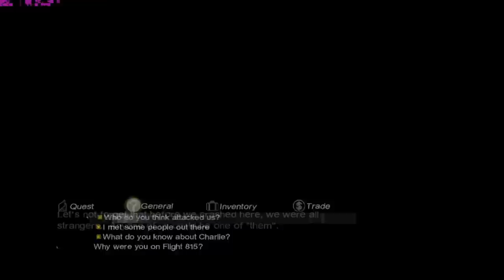Lost Via Domus - Episode 3 Walkthrough Full HD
Hello everyone, it's time for Lost the Game! In the first episode you'll see the plane crashing in the mysterious island, and ME trying to survive the island. As a game, it's awful, but as Lost- experience, it's great. So 4, 8, 15, 16, 23, 42 everyone, and enjoy! After the beginning I started to cut off load times, they are reeaally big.

1. System Requirements

1.1. Minimum/Recommended specifications

MINIMUM REQUIREMENTS

Supported OS        : Microsoft Windows® XP (Service Pack 2) or Vista®
Processor           : AMD Athlon™ MP 2400+ 2.0 GHz or Intel® Pentium® 4C 2.4 GHz
RAM                 : 1 GB RAM
Video Card          : 128 MB DirectX® 9.0c--compliant, Shader 3.0--enabled videocard (see supported list)
Sound Card          : DirectX 9.0c-compliant sound card
DirectX             : DirectX 9.0c (included on disc)
DVD                 : 4x DVD-ROM
Hard Drive Space    : 5.0 GB free

RECOMMENDED REQUIREMENTS

Processor           : P4 3.5 GHz or Core™ 2 Duo 2.5 GHz
RAM                 : 2 GB RAM
Video Card          : 256 MB DirectX® 9.0c--compliant, Shader 3.0--enabled videocard (see supported list)
DVD                 : 4x DVD-ROM
Hard Drive Space    : 6.0 GB free

1.2. Supported Video Cards

The video card must have shader model 3.0 capabilities or better in order to work with
the Lost™ Via Domus game.

NVIDIA GeForce® 8 Series
NVIDIA GeForce® 7 Series

IMPORTANT:

 • Lost™ Via Domus does not support ATI's crossfire and NVIDIA's SLI™ technology
 • Laptop versions of these cards may work but are NOT supported.
 • Other cards may work with the game but are not supported.
 • You may experience performance issues with the NVIDIA GeForce® 8600M GS card.
   We recommend that you set the game "Graphics Quality" setting to LOW and
   disable the "High resolution textures" when using this card.

Game resolution: 1920 x 1080 Full HD

My PC:

-Source: ATX 650 Fortron Buy 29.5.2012
-OS: Windows XP 32 bit Home Edition SP3 Original, Directx 9 Or Extra for better Compfor Open 64 bit Windows 7 Professional Premium Directx 11
-Hard-disk: SSD - 500 gigabytes ( 2010 )

-My Monitor 22´´ Samsung SyncMaster T220HD DTV 10000:1 Supported resolution: 1680 x 1050 and is maximum resolution: 1920 x 1080 over HDMI conector cable